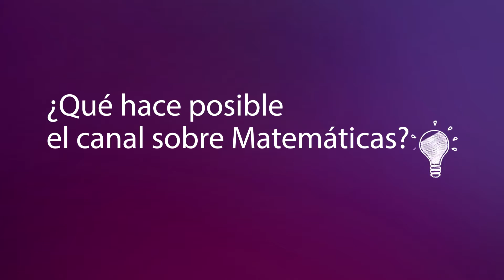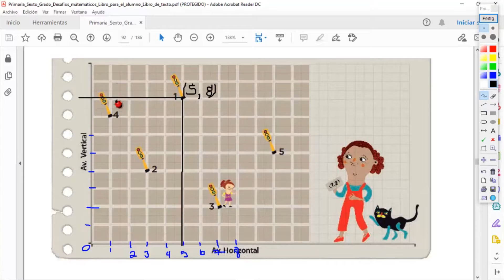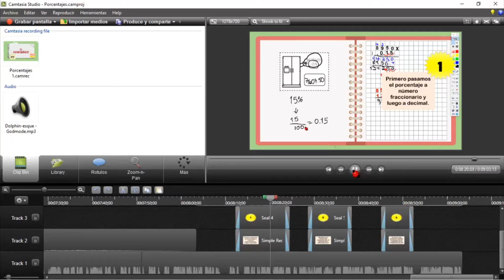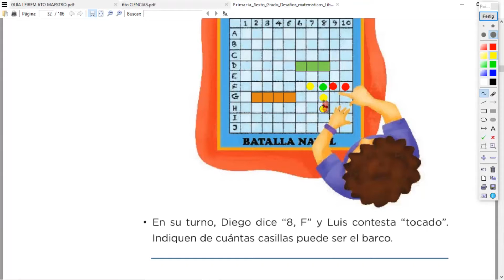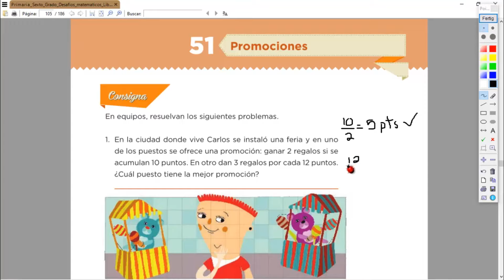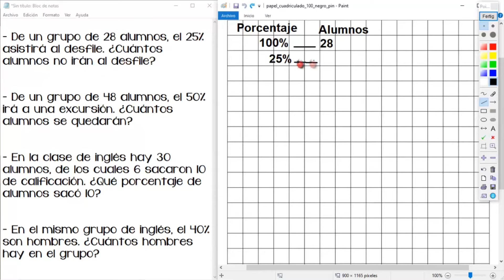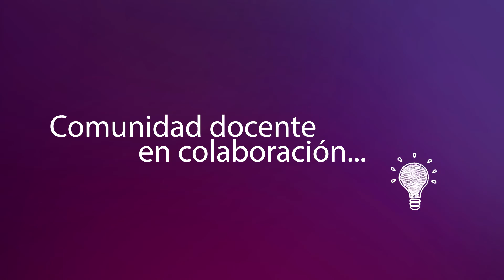Cápsula Innovación - Canal de matemáticas en YouTube - Mtra. Blanca Esthela Munguía Encinas.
Experiencia de @Blanca Munguia en la Escuela Primaria "Ignacio Manuel Altamirano en Altar, Sonora, México.